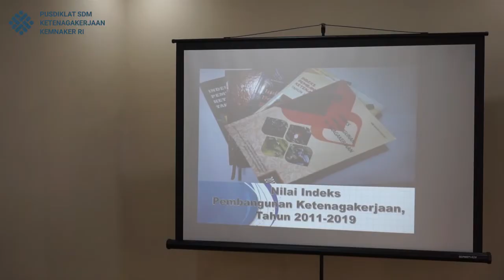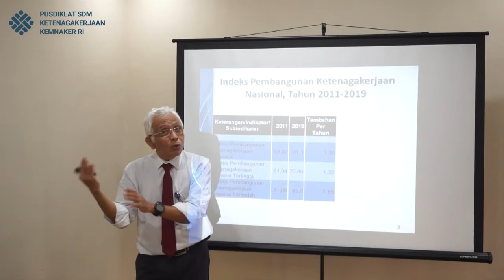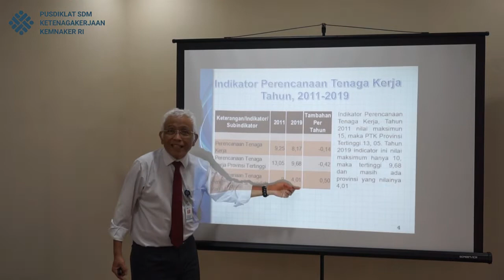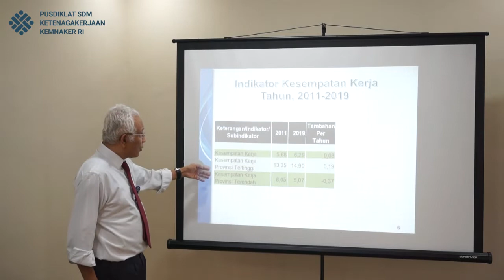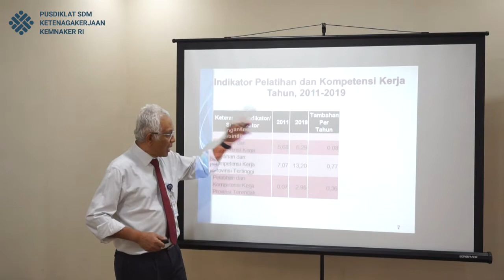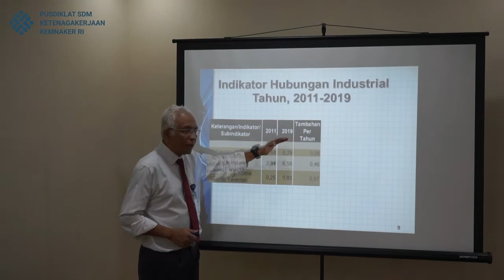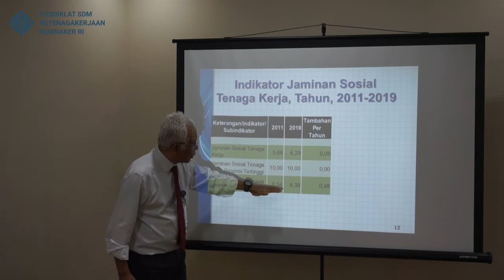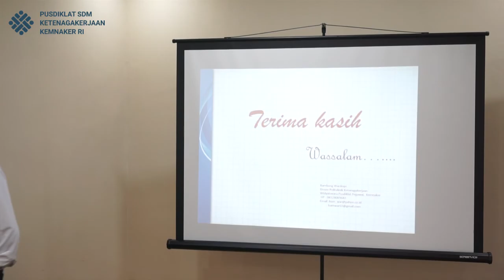Bambang Wardoyo, S.E.,M.M. - Nilai Indeks Pembangunan Ketenagakerjaan, Tahun 2011 - 2019